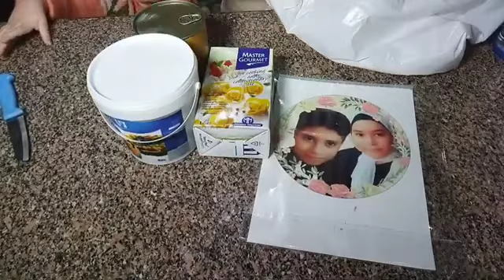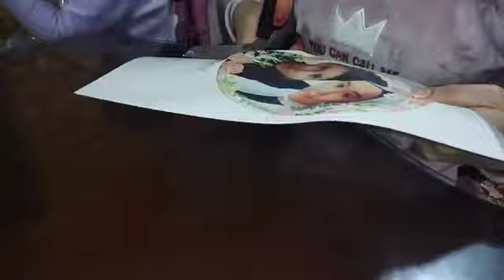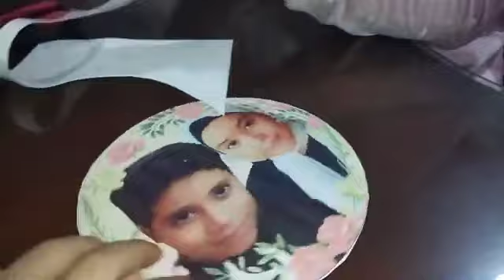اول تورتة في مشروعي الجديد _تورتة سهلة للمبتدئين وسر طعم تورتة اشهر المحلات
مكونات التورتة

١٢بيضة
كيلو دقيق اسبونج جاهز
كوب ماء
م ص خل
م ص فانيليا سائله
رشة ملح
للتزيين
كيلو كريمة خفق
٣معالق سكر بودرة
كمبوت خوخ أو حسب الذوق والرغبة
جيلي تلميع علي البارد
كريسب اللوان